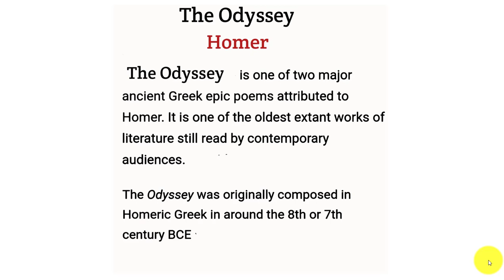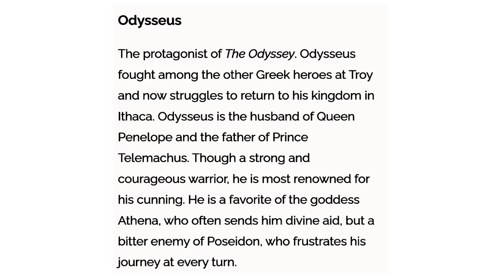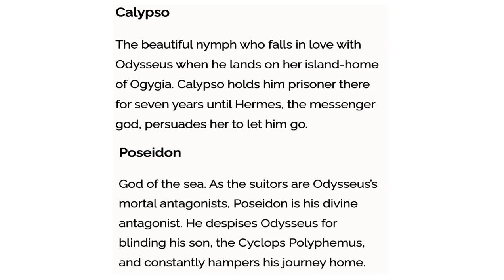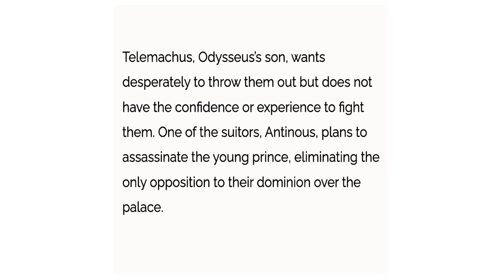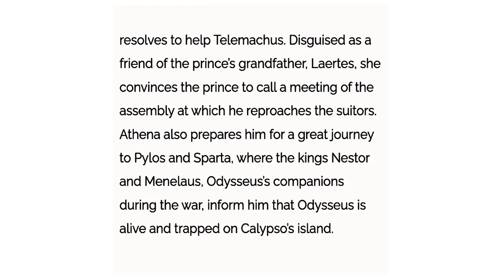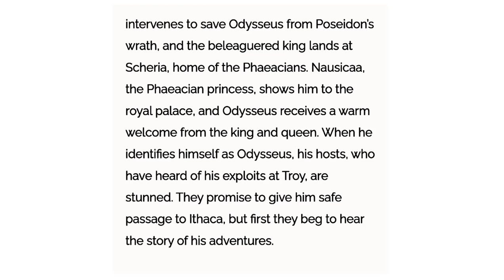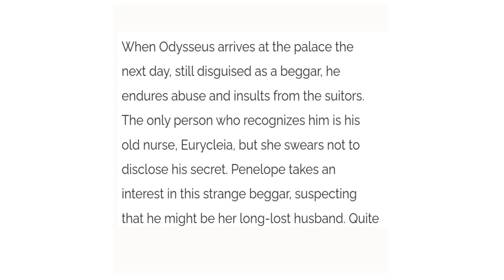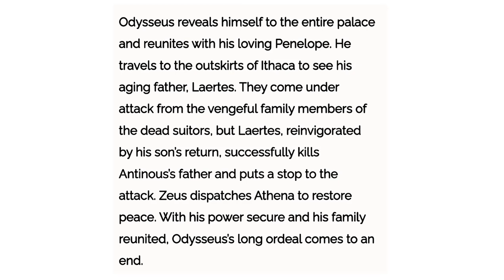The Odyssey By Homer In Bengali summary